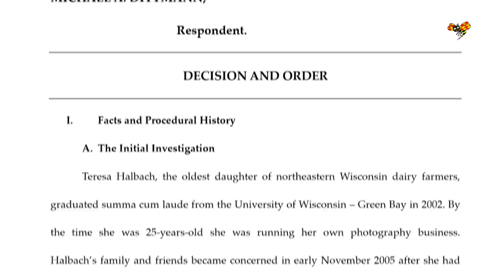Making a murderer-Brendan släpps fri